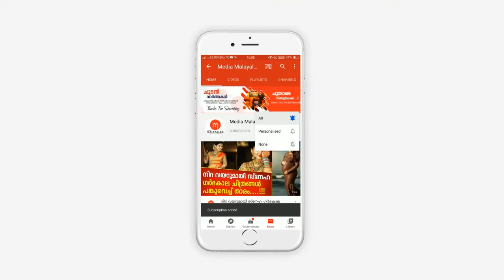മറ്റ് താരപുത്രന്മാർ പ്രണവിനെ കണ്ട് പേടിക്കണം, പ്രണവ് പ്രണവ് മാത്രം | Pranav Mohanlal